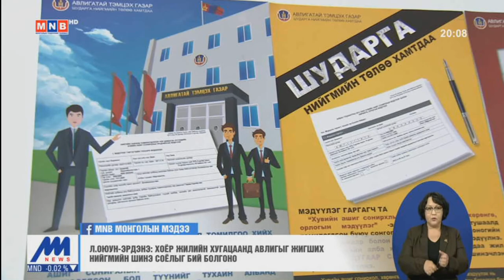Л.Оюун-Эрдэнэ: Авлига хээл хахууль нэмэгдэж, нийгэмд баян хоосны ялгаа асар их болсон